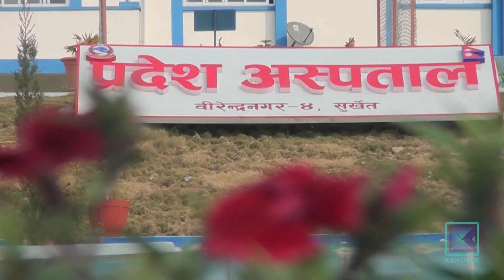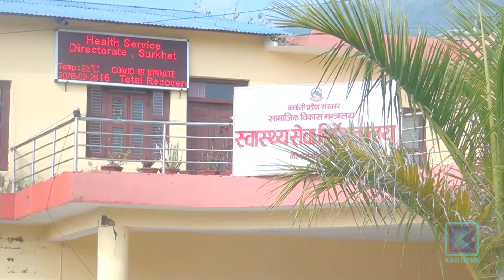कोरोना बाट नागरिकलाई जोगाउने कर्णाली सरकारको तयारी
कारोना महामहारीका बेला कर्णाली प्रदेशका जिल्लाहरुमा बनाइएका कोभिड अस्पताल लामो समय प्रयोगविहीन  रहे ।  अहिले पुरानै संरचना र उही जनशक्तिले कोरोनाको तेस्रो लहर तथा ओमिक्रोन र डेल्टा भेरियन्टबाट नागरिकलाई जोगाउने कर्णाली सरकारको तयारी छ ।